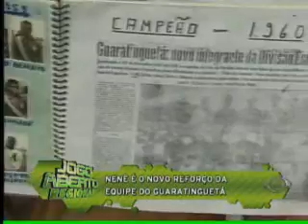Jogo Aberto Regional - 16/12/2011 - Parte 02